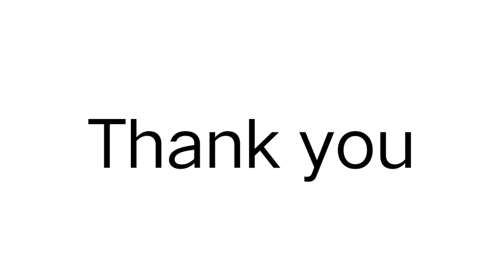A short and sweet vlog ♥️🔥|| Zoro Vlogs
This is a vlogging channel where i post 2 min vlog . or sometime 1 min or less than that . In this channel i used to put a vlog in 2 days or sometime in one day when i feel bored. This is our 5 th vlog . So enjoy it and support me so i can get motivation to make more such vlog. ♥️